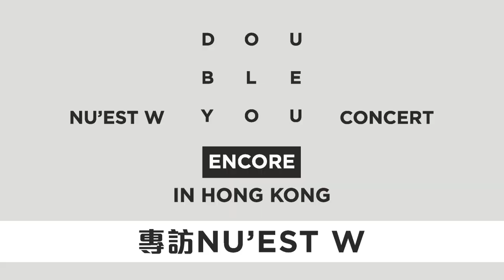NU'EST W interview for NU’EST W CONCERT DOUBLE YOU - ENCORE IN HONG KONG